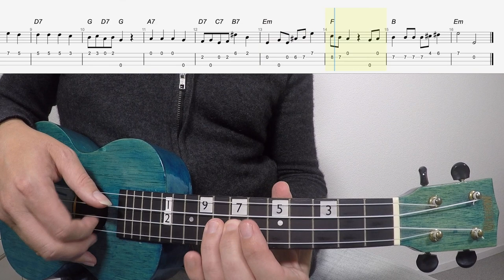Munsters Theme Ukulele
A little treat for you for Halloween! The famous The Munsters Theme to add a fun and spooky touch to your Halloween weekend. Have fun learning this and playing it with your friends!

1. Over 200 songs from around the world, including tunes from film, television and musicals
2. Major, minor, Pentatonic and Blues Scales
3. Major, minor, 7th, Augmented and Diminished chords
4. Moveable Scale and Chord shapes to enable you to play everywhere on the neck
5. Improvising over a 12-bar blues progression